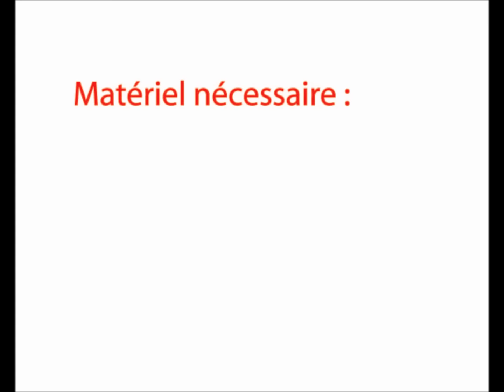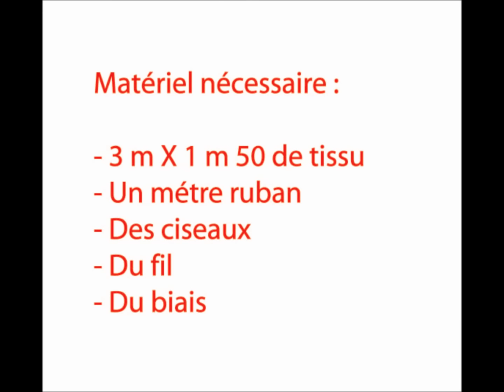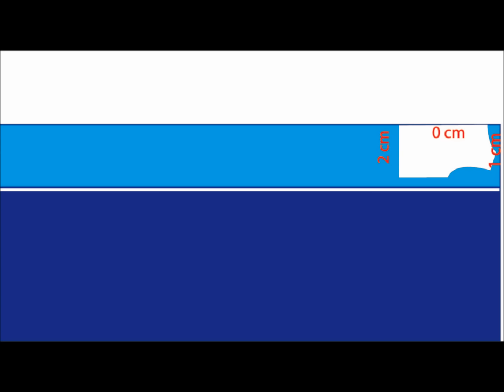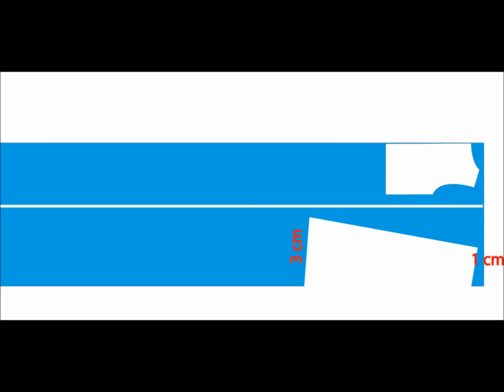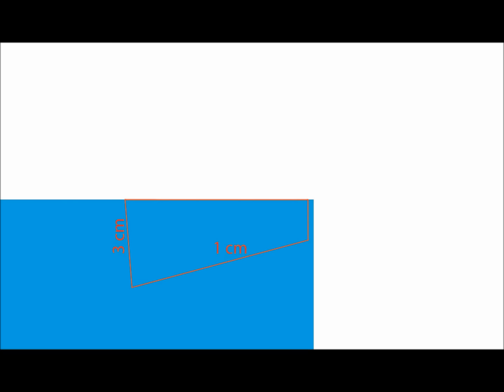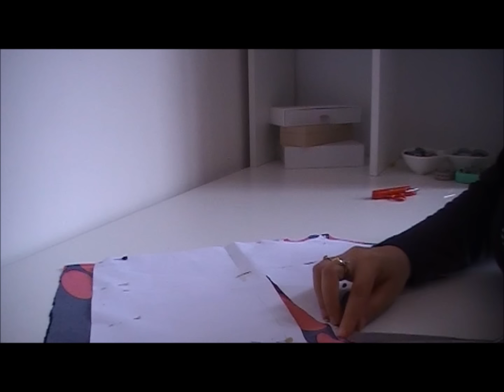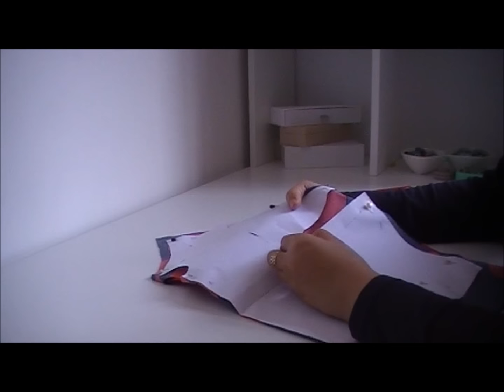Tuto couture : Robe longue avec manches longues (partie 1/2 : Patron et coupe)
Tutoriel complet avec un pas à pas bien détaillé qui vous explique comment réaliser une robe longue avec manches longues.

Le patron sous format pdf est disponible gratuitement sur mon blog